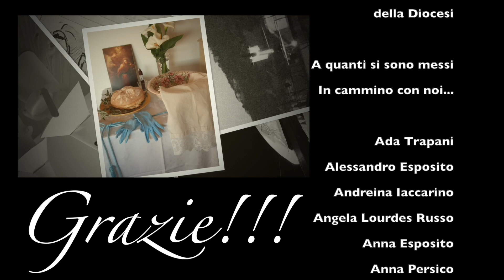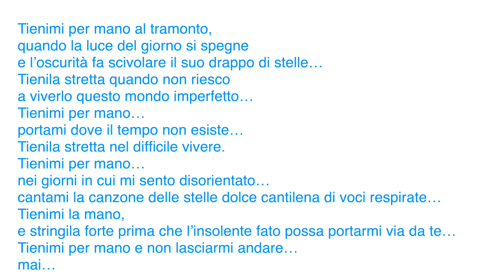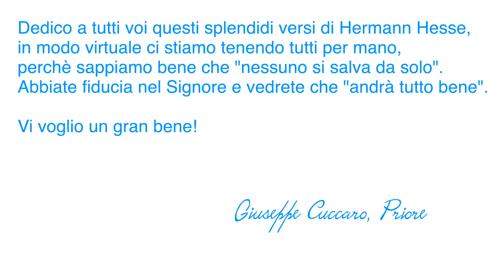La Santissima Annunziata ringrazia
Ho preso parte alla Processione bianca duemilaventi, ho camminato, pregato, cantato e pianto
nell'intimo della mia casa, in compagnia di Gesù e delle persone che amo.
Ho chiesto al Signore conforto e protezione, ho affidato a Lui la mia vita, i miei pensieri le mie aspettative.
Sebbene non abbia potuto uscire e camminare per le strade del mio paese,
con il cuore ho avvicinato Gesù, riconoscendolo in quanti hanno fame e sete.
Prego il Signore che mi renda strumento del suo Amore,
affinchè possa dimostrarlo a quanti incontrerò sul mio cammino.
"nessuno si salva da solo" ... "andrà tutto bene"